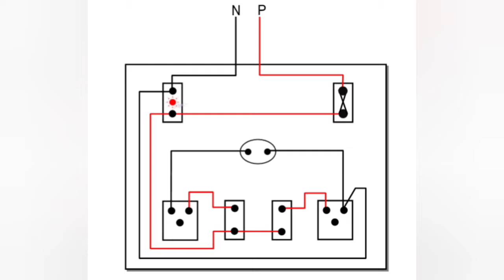How to make SERIES PARALLEL testing board | Series parallel board kaise banaye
In this video i have shown how to make a series parallel test lamp including series parallel testing board wiring diagram for better understanding.

1) Switch board 6/8
2) 1 fuse
3) 1 indicator
4) 2 socket
5) 2 switch
6) 1 batten holder
7) Screw driver set
8) wire stripper

Red - Phase/live wire
Black - Neutral wire